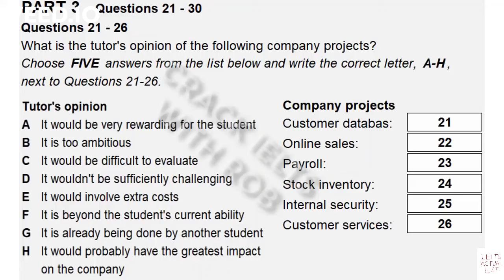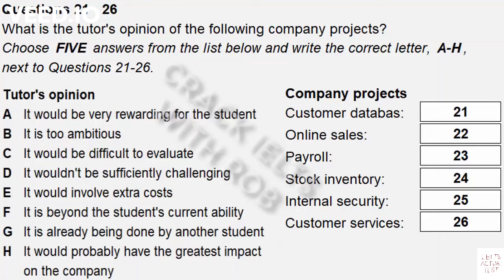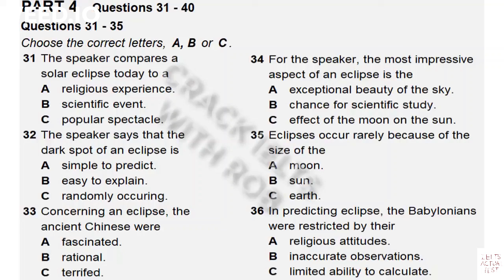Part 3 - IELTS Listening Actual Test 2021 with Answers - 09/03/2021 - No ads - BC - IDP